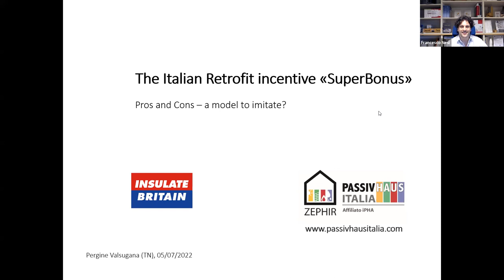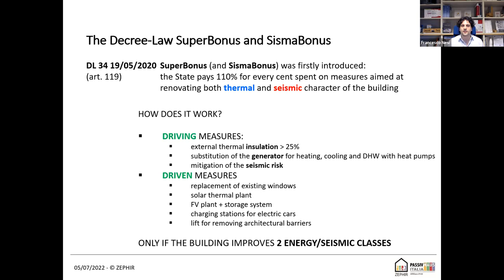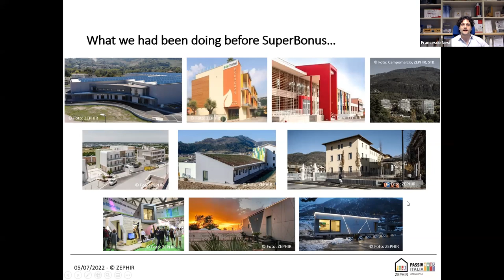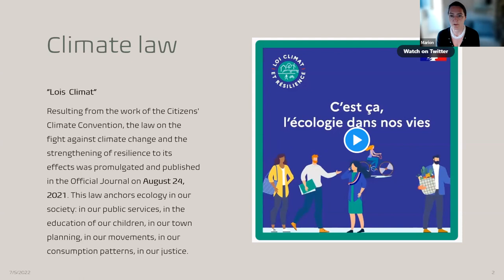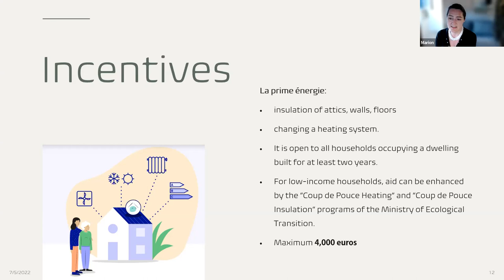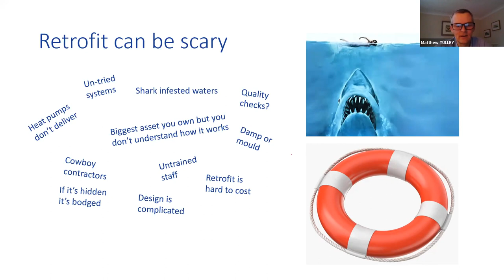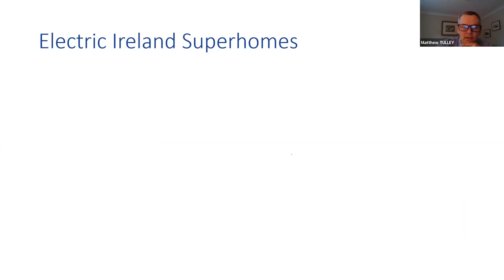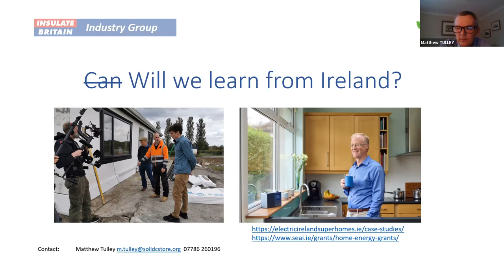Insulate Britain Industry Webinar - July 2022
Retrofit at scale in Italy, France and Ireland

Retrofit has been happening at scale in these 3 countries, lead by a clear government strategy with serious funding.  What can the UK learn from our neighbours about what works and what pitfalls there can be?

0:00 – Gill; introduction to session
1:00 – Sheeky; why get arrested to help the climate crisis?
5:55 – Chris;  overview of the 3 talks
8:50 – Francesco; Italy retrofits and how the 110% tax rebate works in practice
36:30 – Marion; French retrofit and the Climate Law, how financial and technical support has helped drive change
55:00 – Matthew; the Irish retrofit success story with a customer focus and support from one stop shops, serious grants and long term stable government policy.
1:14:25 – Questions on the 3 retrofit schemes.
1:25:50 – Session close

Join the Insulate Britain Campaign to force the government to insulate Britain's leaky homes starting with social housing.